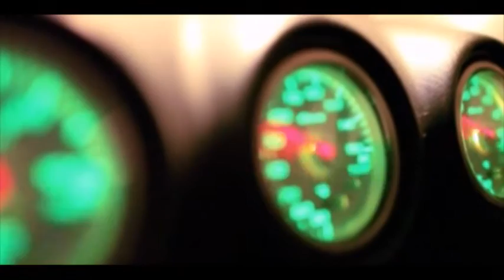Kurzita Drifting Promo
Il-Hadd 5 ta' Frar f'Kurzita.